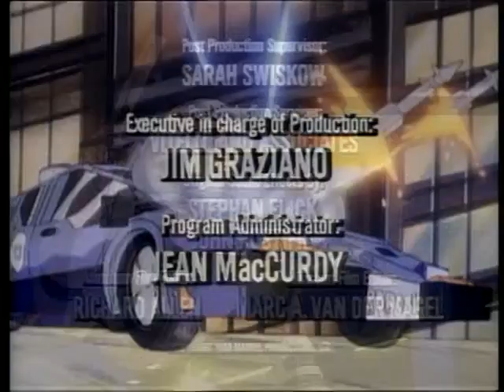10 - Gangues da Velha Detroit (1988)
Episódio de Robocop em desenho animado com dublagem clássica Herbert Richers.